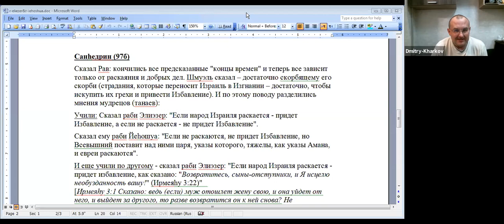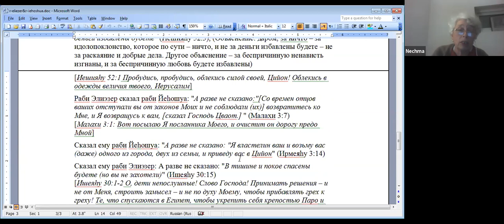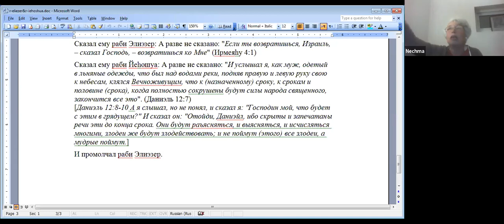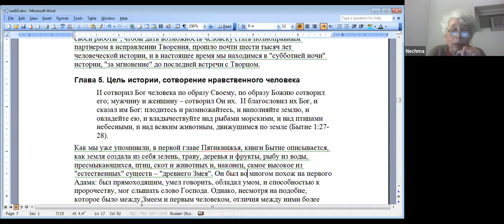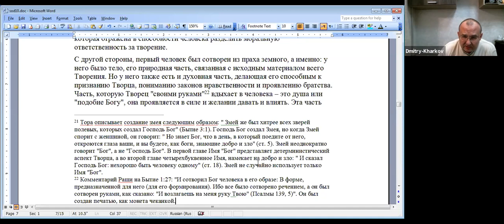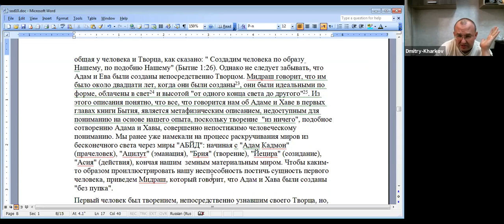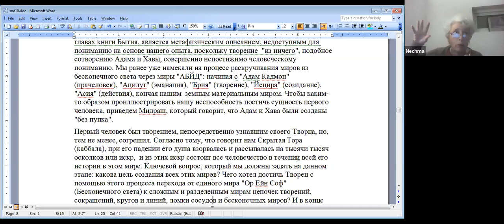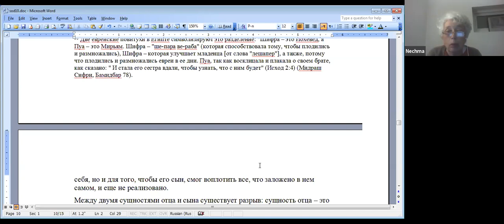Cпор раби Иеhошуа и раби Элиэзера, Нехама Симанович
Немного из слов рава Шерки о смехе, и немного об Избавлении - спор раби Иеhошуа и раби Элиэзера.
Продолжение чтения книги  "Тайна Еврейства" рава Иеhуды Леона Ашкенази (Маниту)